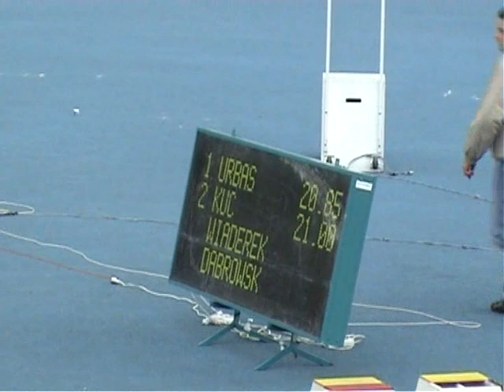200m AMPY DAREK KUĆ Marcin UbraŚ